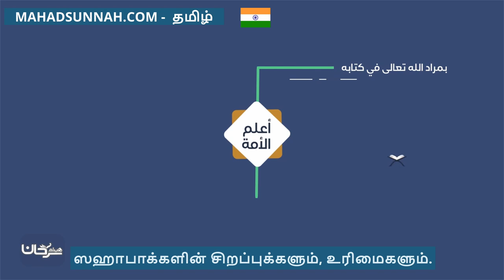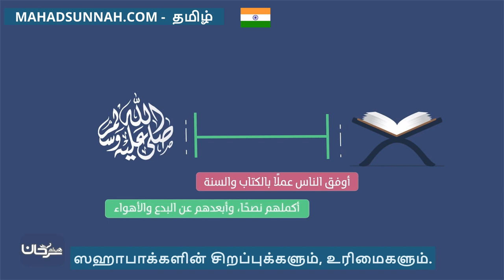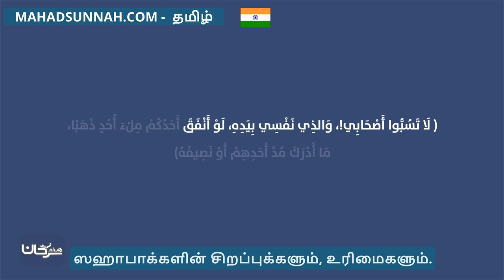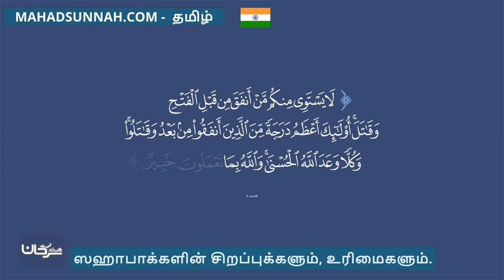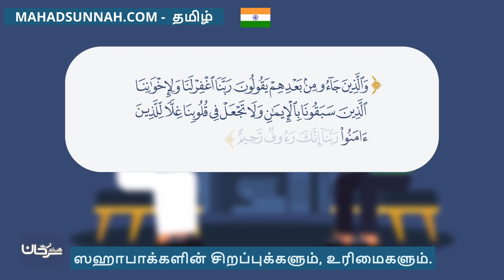ஸஹாபாக்களின் சிறப்புக்களும், உரிமைகளும் فضل الصحابة وحقوقهم